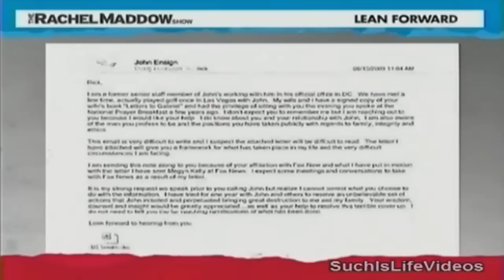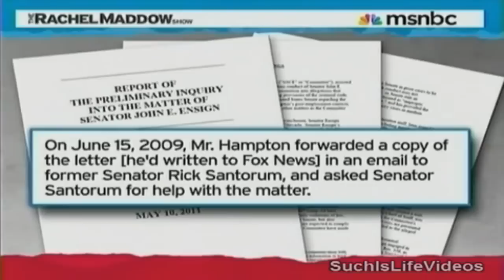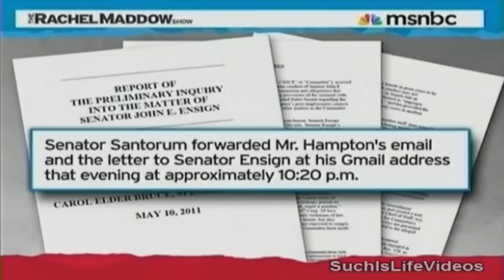Rick Santorum Covers for Ensign's Affair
Did everyone forget about Rick Santorum's involvement in an affair?

ron paul rick santorum mitt romney newt gingrich michele bachmann primaries iowa new hampshire affair john ensign